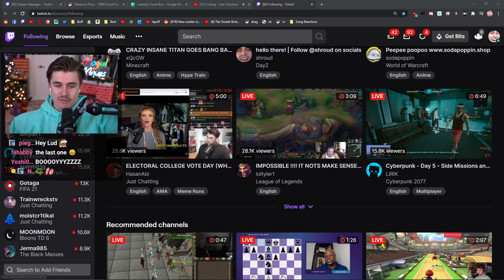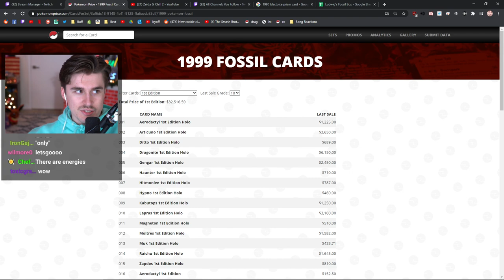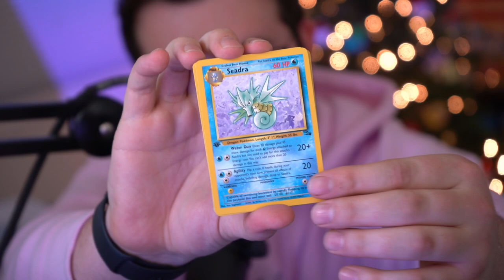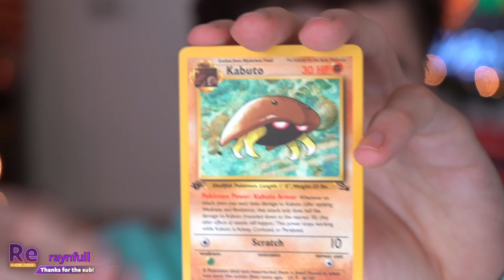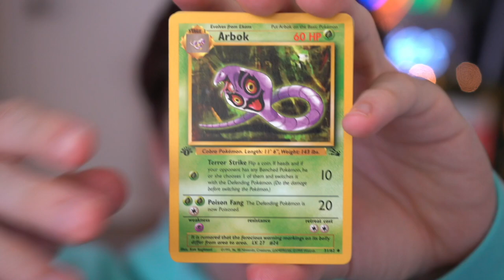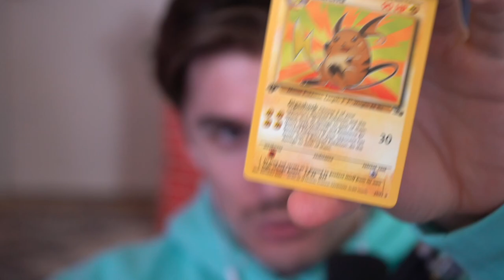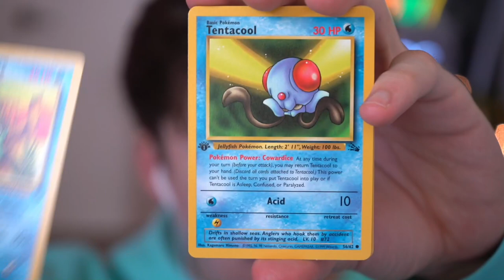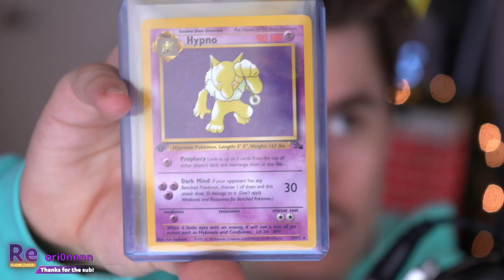Ludwig opens a 1st edition Fossil Box in Pokemon week (Epilog)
Chapters:
0:00 - Just Chatting

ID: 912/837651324